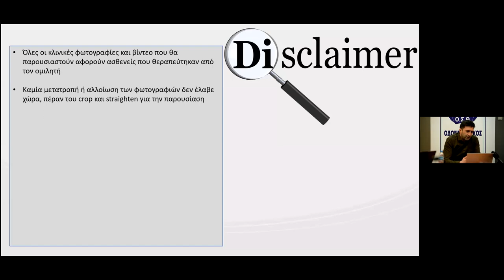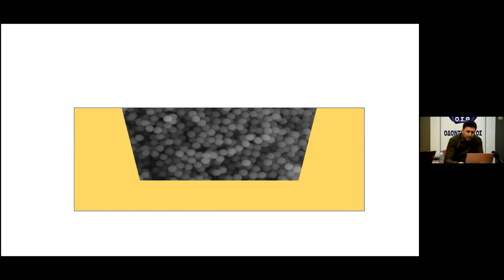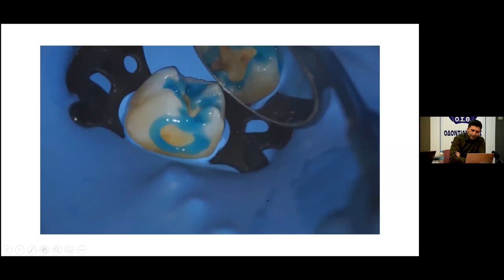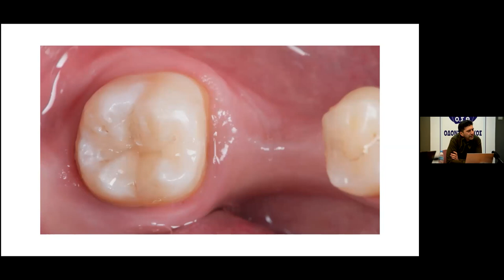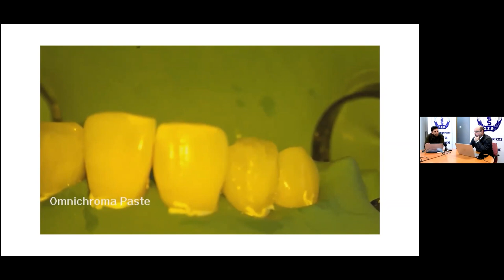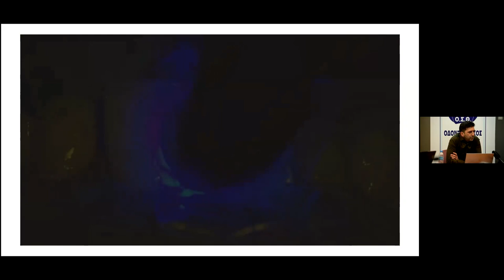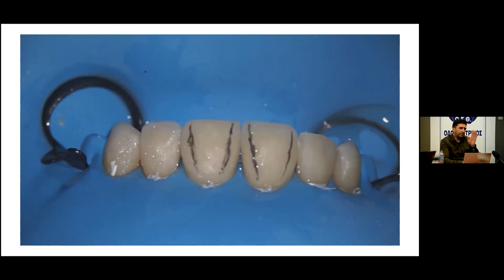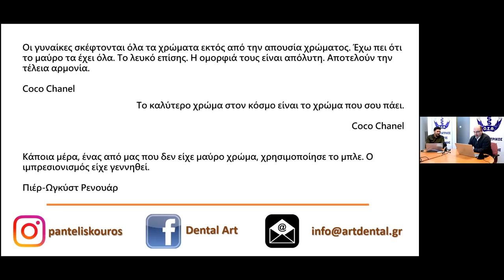Αισθητική άμεσων αποκαταστάσεων: Υπό ποιες συνθήκες είναι εφικτή η χρήση universal υλικών;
Ο Οδοντιατρικός Σύλλογος Θεσσαλονίκης με την ευγενική χορηγία της εταιρίας Unicon παρουσιάζει έαν διαδικτυακό σεμινάριο (webinar) με τίτλο «Αισθητική άμεσων αποκαταστάσεων: Υπό ποιες συνθήκες είναι εφικτή η χρήση universal υλικών;». Ομιλητής ο Επίκουρος Καθηγητής Οδοντικής Χειρουργικής του Τμήματος Οδοντιατρικής Α.Π.Θ. κ. Παντελής Κούρος.
Ακολουθεί σύντομη περιγραφή:
Αν και η έννοια ενδείξεις/αντενδείξεις είναι συνδεδεμένη με τη βιοσυμβατότητα υλικών και μεθόδων ή με τα ποσοστά επιβίωσης, η αισθητική των άμεσων αποκαταστάσεων απαιτεί το κατάλληλο οπτικά υλικό που θα δουλέψει καλύτερα σε δεδομένη κλινική περίπτωση.
Το σεμινάριο επικεντρώνεται στις οπτικές ιδιότητες των υλικών άμεσης αποκατάστασης και στις ενδείξεις χρήσης τους. Αναλύονται ποιές ιδιότητες είναι σημαντικές για την αισθητική επιτυχία σχετιζόμενες με την περιπτωσιολογία και ποιές είναι εκείνες που αυξάνουν τον κίνδυνο αισθητικής αποτυχίας.
Παρουσιάζονται κλινικά παραδείγματα και μέθοδοι για την αναγνώριση και την κατασκευή αισθητικά άρτιων αποκαταστάσεων.